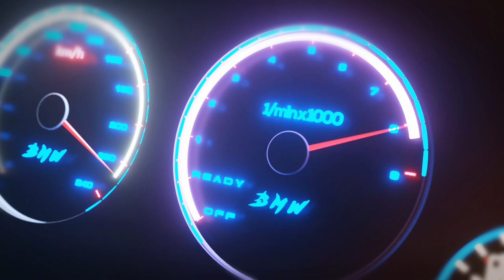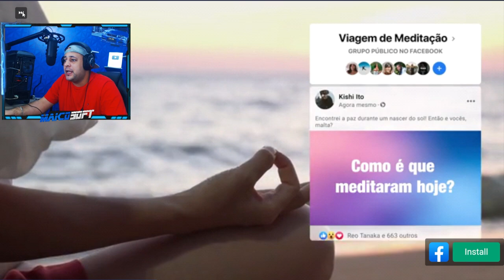ESSE JOGO E MELHOR QUE CAR PARKING E FORZA HORIZON 5 e GTA RP MOBILE - MadOut2 BigCityOnline